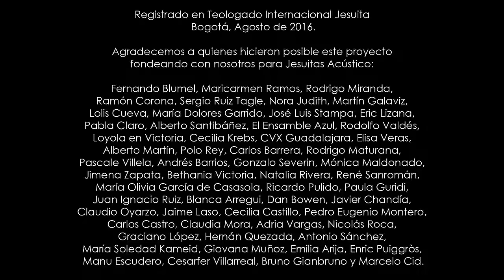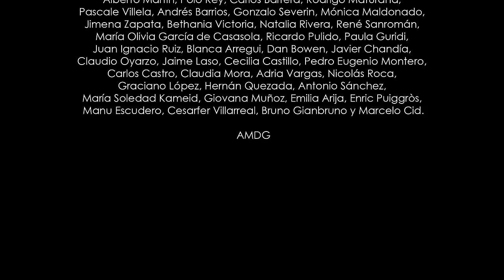Creador Discreto - Jesuitas Acústico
CREADOR DISCRETO

Intérpretes:
Cristóbal Fones, SJ (Chile)
Jorge Ochoa, SJ (México)
David Pantaleón, SJ (República Dominicana)

Con la participación de:
Rodrigo Arrieta (claves)
Alejandro Ramos (percusiones)
Jorge Zárate (tiple)

Grabación y producción musical:
Rodrigo Arrieta (Espacio Intermedio)

Producción y dirección audiovisual:
Camilo Arana (Totus Tuus Film)

Registrado en:
Teologado Internacional de la Compañía de Jesús
Bogotá, Colombia

AMDG